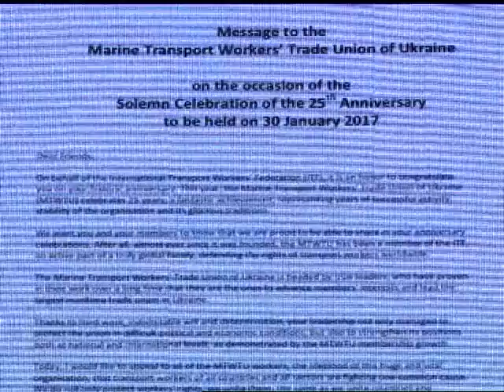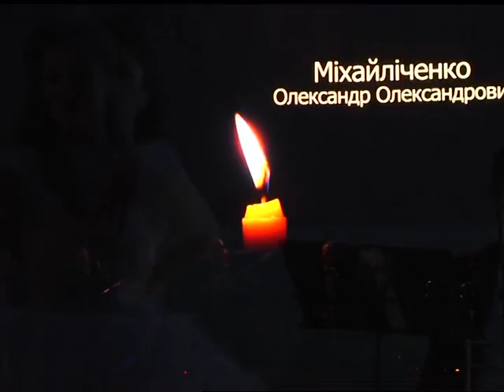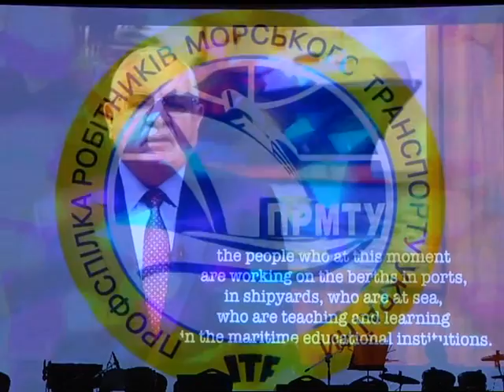"Вечірня Одеса" від 08.02.2017